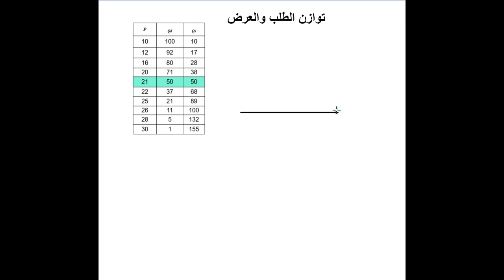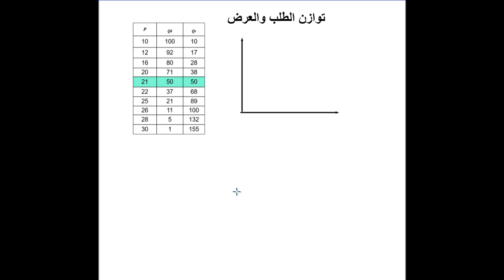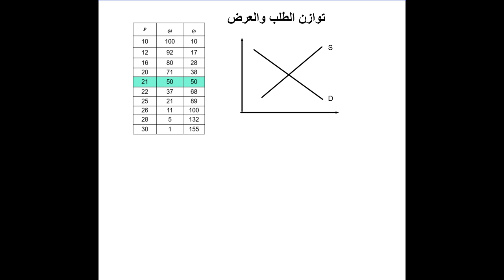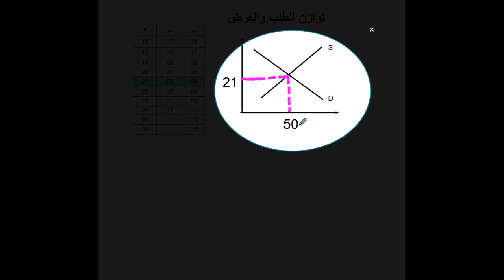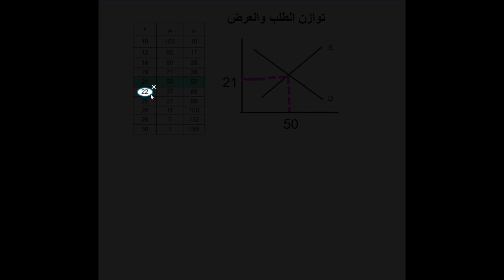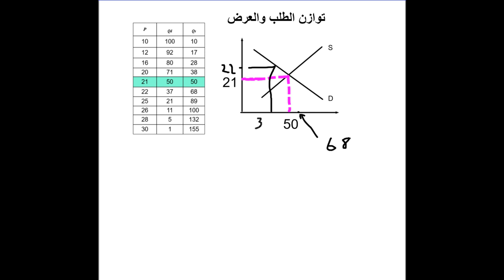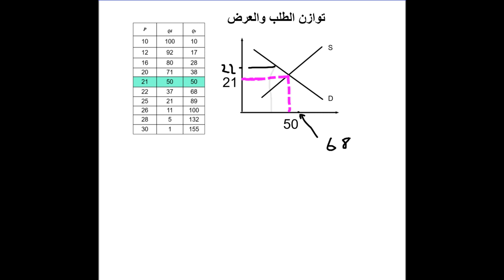درس بسيط حول توازن الطلب والعرض ... Equilibrium of Demand and Supply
يشرح هذا المقطع المبادئ البسيطة للتوازن بين الطلب والعرض  ... Basic Principles of Demand and Supply Equilibrium

In economics, the equilibrium of demand and supply is the point where the quantity of a good or service demanded by buyers equals the quantity of that same good or service supplied by producers. At this point, there is no shortage or surplus of the good or service, and the market is said to be in a state of equilibrium.

The equilibrium price and quantity are determined by the intersection of the demand and supply curves. The demand curve represents the quantity of a good or service that buyers are willing to purchase at a given price, while the supply curve represents the quantity of the same good or service that producers are willing to supply at that same price.

If the price is too high, the quantity demanded will be less than the quantity supplied, resulting in a surplus of the good or service. Producers will then have an incentive to lower the price in order to sell more of the surplus and bring the market back to equilibrium.

On the other hand, if the price is too low, the quantity demanded will exceed the quantity supplied, resulting in a shortage of the good or service. This will lead to higher prices, as buyers compete for the limited supply, and again bring the market back to equilibrium.

The equilibrium of demand and supply is a fundamental concept in economics and is used to analyze various markets, from local to global, in order to understand the forces that drive prices and quantities.